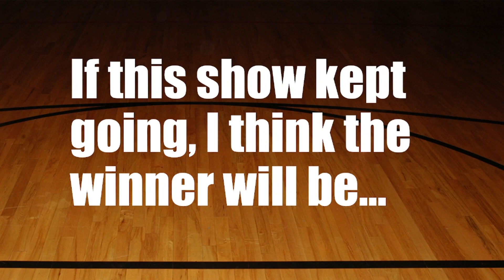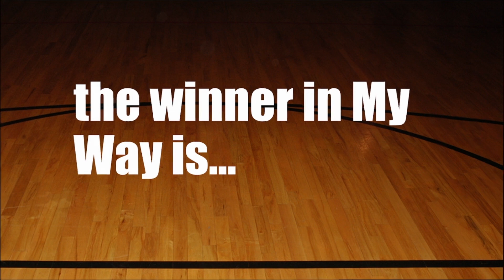Mystique Island Elimination order (Original (before it got canceled)and My Way)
Songs: Weero & Mitte - Our Dive
Raven & Kreyn - Muffin